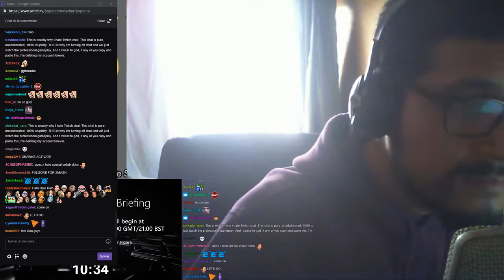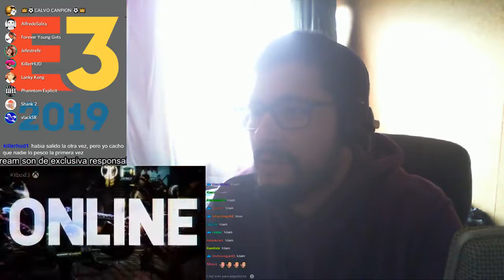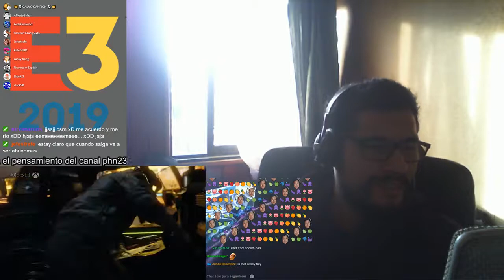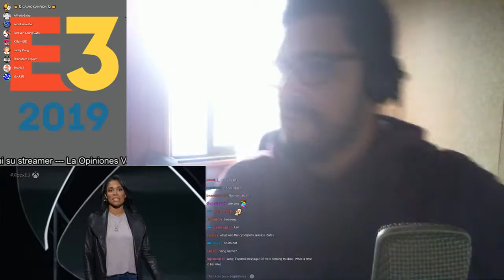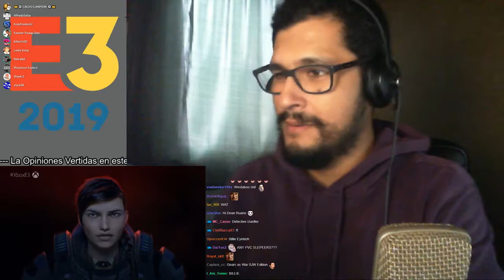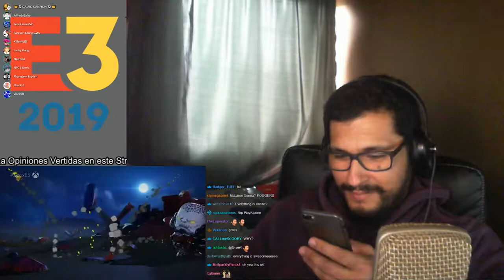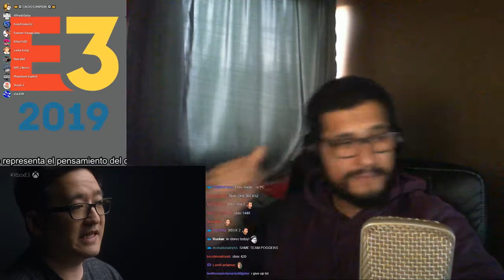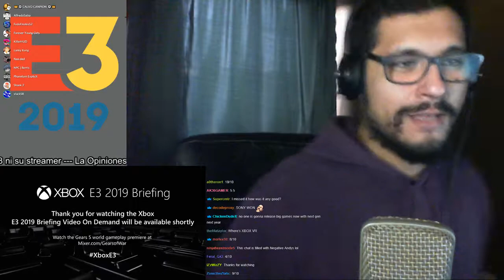ClownCat s02e02: E3 Microsoft